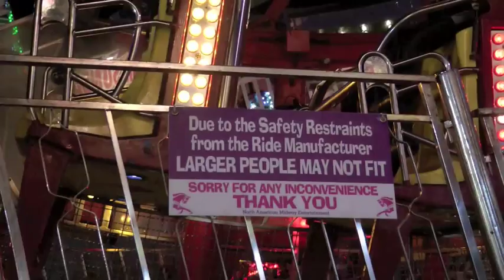BONZAI - Carnival Ride @ the CNE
The Bonzia carnival ride at the Canadian Nation Exhibition in Toronto.